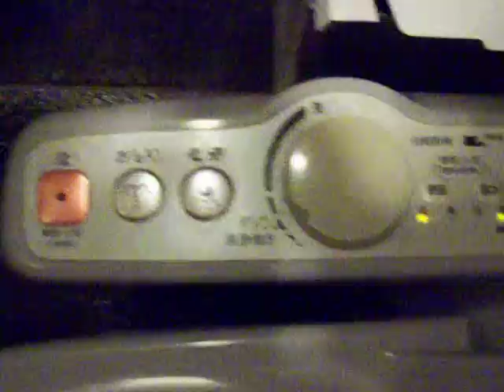Japanese Singing Toilet